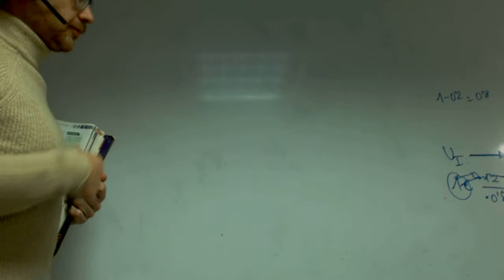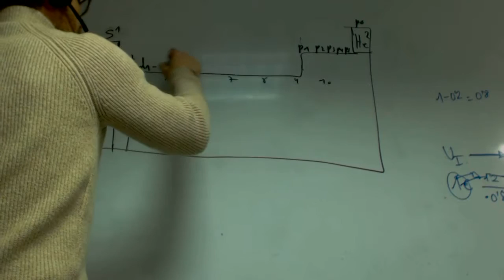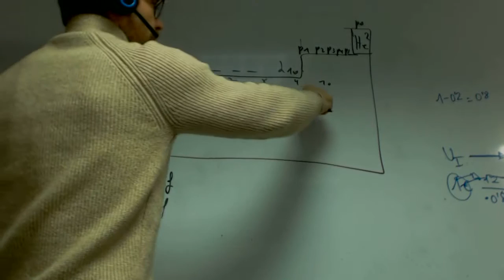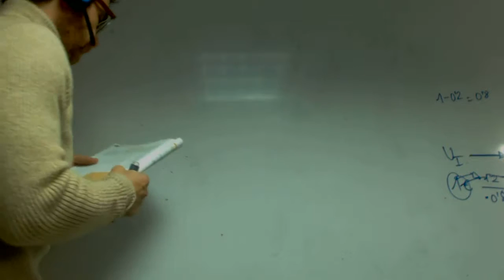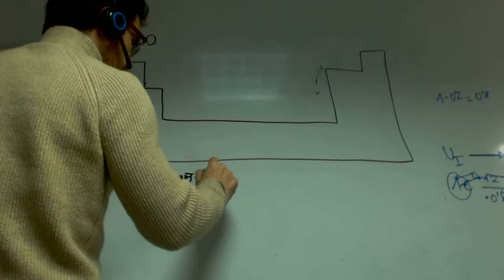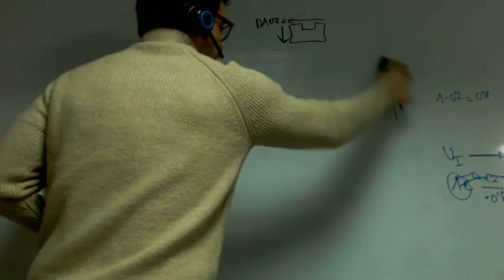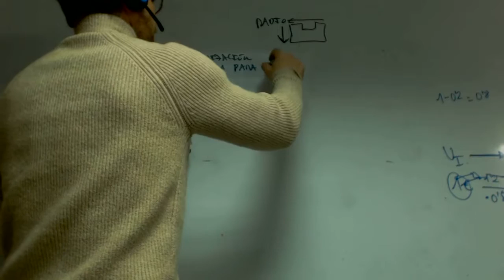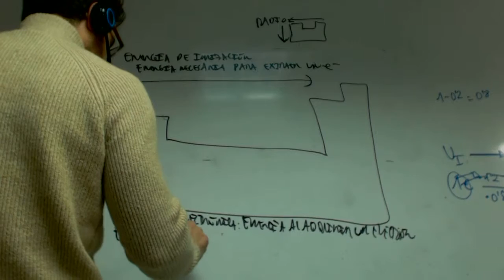Propiedades periodicas Quimica 1 Bachillerato Carol Academia Usero Estepona